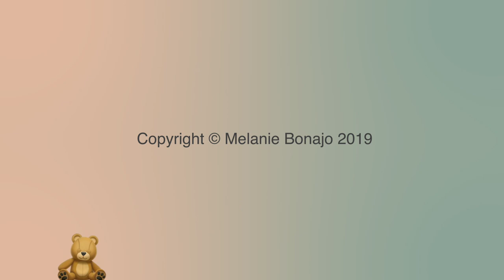Trailer TouchmeTELL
Artist Melanie Bonajo has launched her new project. The video installation called TouchMETell – commissioned by Cinekid - allows children (and adults) to think and talk about intimacy, their limits and body awareness.

Melanie and a group of children aged 6-8 investigate how they experience their own body and physical contact with others. Melanie uses open interview techniques and kinesthetic forms of play which take place in a soft, fuzzy, cuddly and multi-colored landscape of different formed objects.

“What is sex? Does love have anything to do with sex? Can you feel emtional pain in your body? What are feelings? Are you ever lonely? ”Is a selection of the many questions Melanie asks the childere while they push, hug, paint or stroke each other.

With TouchMETell Bonajo wants to initiate a discussion about boundaries, gender roles, physical autonomy and intimacy and the lack of physical contact in this digital age. We seem to have forgotten the language of the body. In a world where digital contact predominates, many of us are increasingly struggling with intimacy and defining boundaries and needs. What does the lump in my throat or the knot in my stomach tell me? Our proverbial language reveals the wisdom of the body, but how can we really learn to listen to it? TouchMETell offers a counterbalance in our digital culture and the current taboo around physical intimacy. What are limits? How do I discuss this with the other person? What is physical autonomy? What is love? All topics that are discussed and that help the children learn to trust each other. They discover the difference between giving and receiving.

The artwork - commissioned by Cinekid - can be viewed in the same colorful and fluffy world that the children were interviewed in. The set attributes that can be seen in the film were also given a place in the MediaLab of Cinekid Amsterdam until 25 October 2019. The Rabo Lab in the Stedelijk Museum Amsterdam (in co-operation with Cinekid) has a smaller variant until the end of February 2020, but the content and topic is the same at both places.